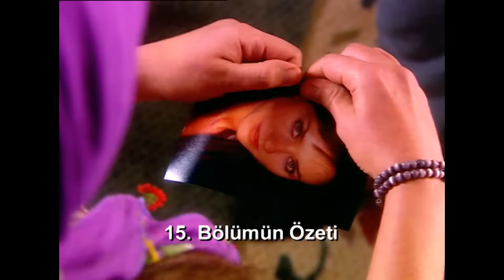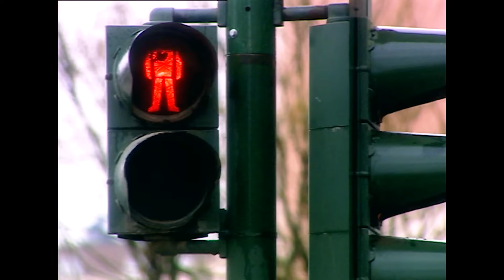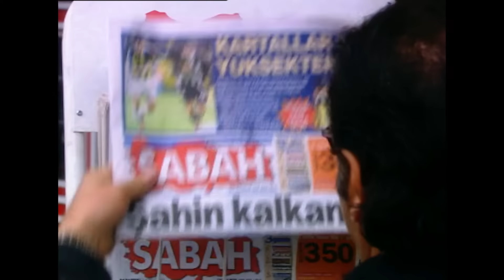Zerda 16. Bölüm | HD